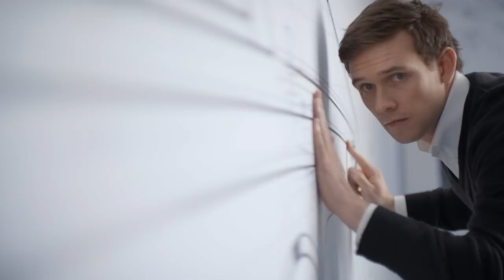Rolls-Royce Sweptail one-off video debut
The mere idea of a modern coachbuilt Rolls-Royce was not enough for one Rolls-Royce connoisseur however. This individual approached the marque with his own idea of a two-seat Rolls-Royce that he wanted to be created in the here and now. That motor car is here, now and is christened ‘Sweptail’. In a nod to the swept-tail of certain Rolls-Royces from the 1920s, admired by the client so much, he asked Rolls-Royce to reimagine this feature on his one-off motor car.